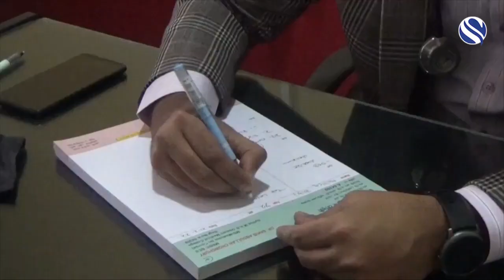al tajid foundation free helth sufort